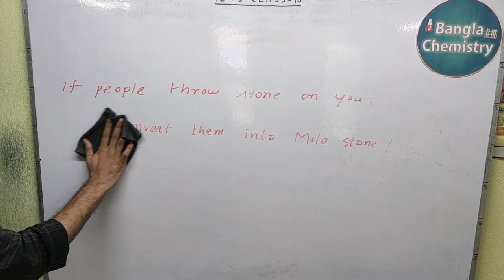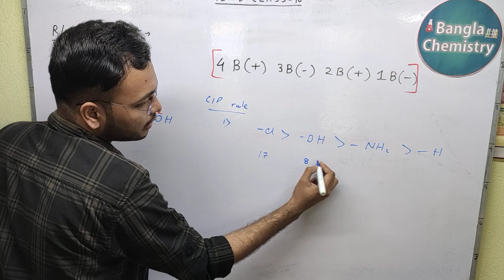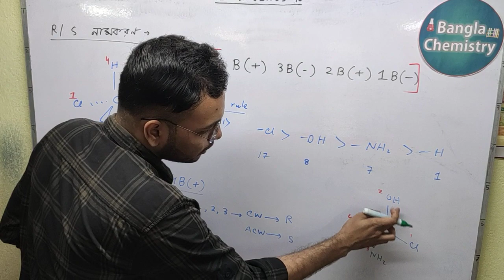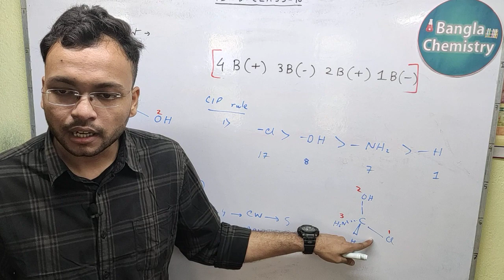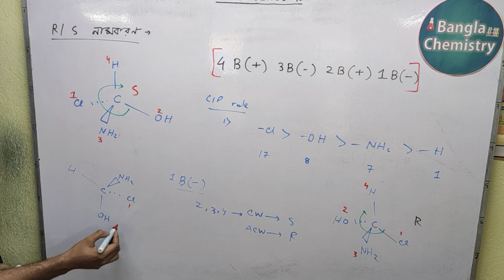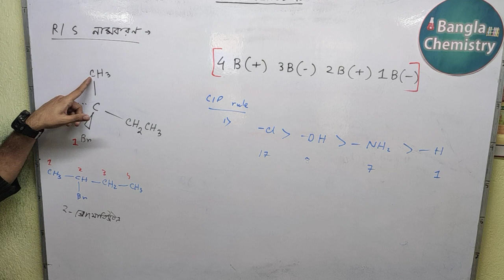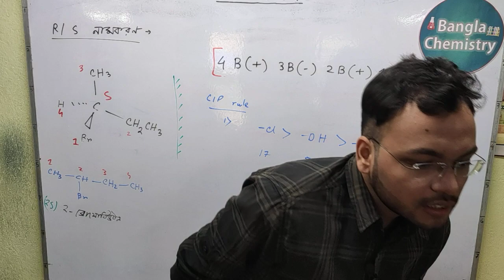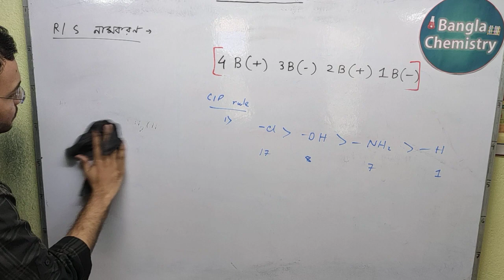Halo alkane Halo arene- Class 12 WB-L4(a)- R/S namkoron,R/S nomenclature,RS namkoron,RS nomenclature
Hello students!
This is the first part of Lecture 4 on Halo alkane Halo arene in Bengali.
Please watch all parts of Lecture 1, 2, 3 before watching this lecture 4.